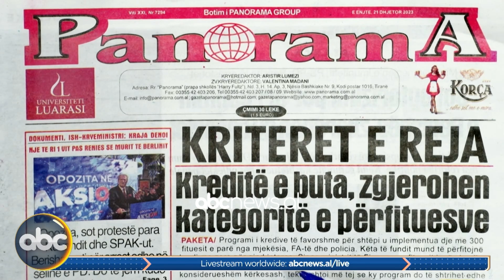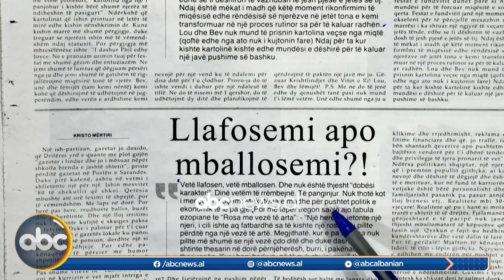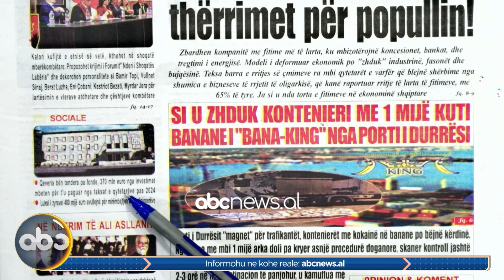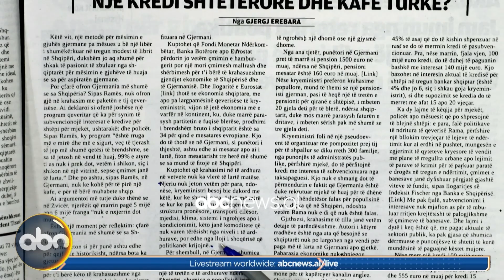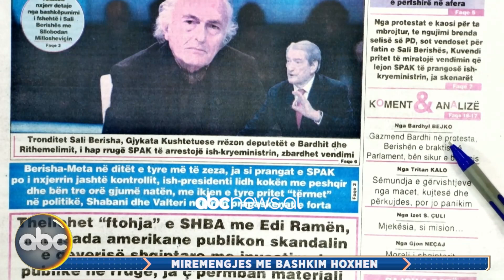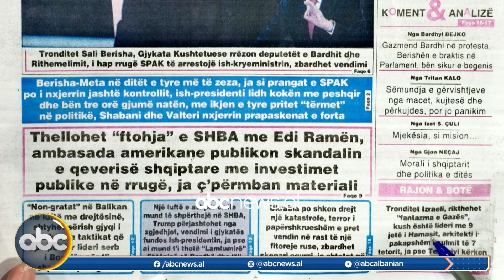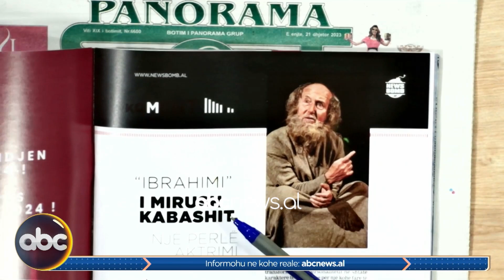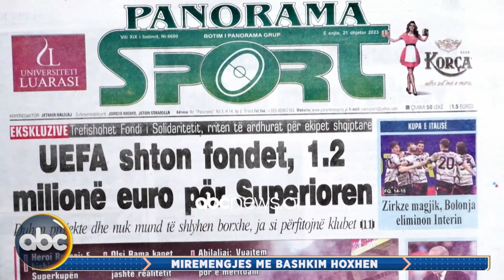21 dhjetor 2023, “Shtypi i ditës” – “Mirëmëngjes me Bashkim Hoxhën”| ABC News Albania